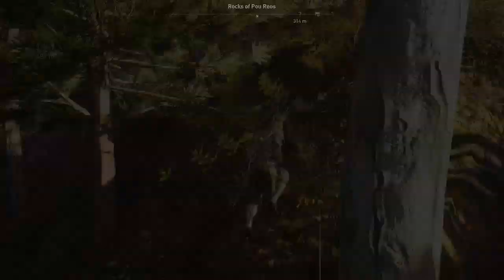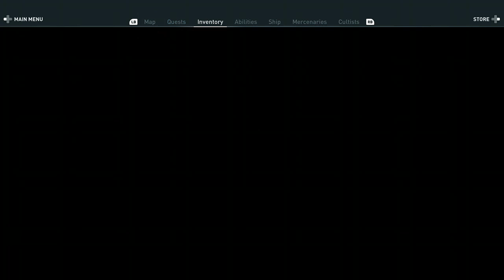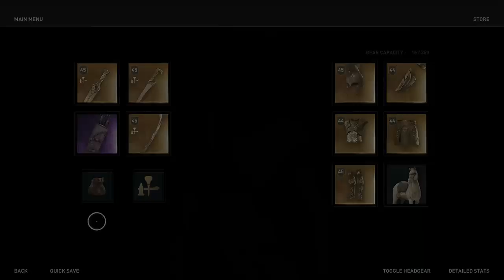Assassins Creed Odyssey Part 24 Working to top Merc